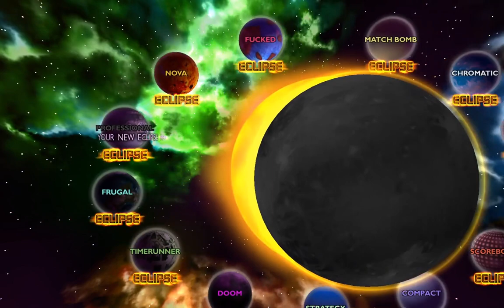Professional Eclipse 410 (Custom Challenge) - Bejeweled Twist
Season 6 Week 3 Submission

Gonna go very philosophical and say "quiche".